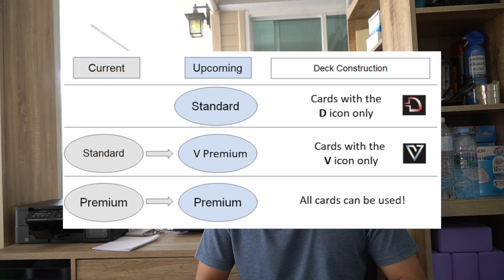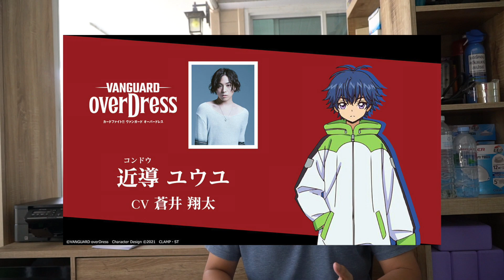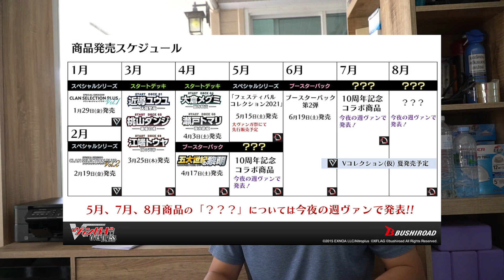Cardfight Vanguard Overdress มันช่าง.....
About me
0:00 เปิดคลิปแบบมินิมอล
0:15 ประกาศภาค Overdress
1:03 ไม่มีแคลนแล้วมีแต่เนชั่น
1:42 ทำไมถึงไม่มีแคลนแล้ว?
2:17 Format การแข่งใหม่
2:40 Mechanic ใหม่ของภาค Overdress
2:49 Ride Deck
3:26 Over Trigger
4:14 Anime Overdress
5:43 Product ในอนาคฅ
6:01 Starter Deck มาวันไหน
6:36 ความเห็นของผมในมุมมองของผู้เล่นหน้าเก่าและใหม่
8:49 ราคาสินค้าขออย่าแพงมากนะครับ!!!